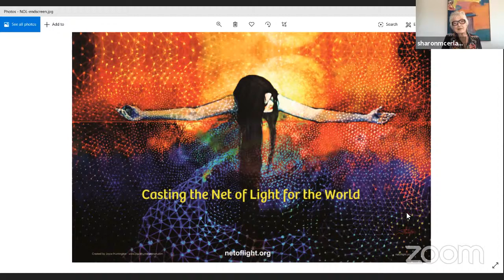7th Online Teaching on the Net of Light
the Grandmothers speak